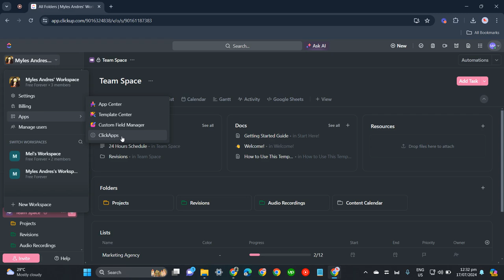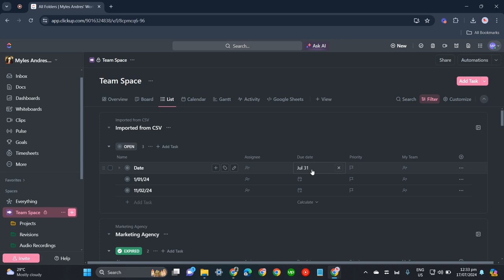How to Change Sprint Dates on ClickUp [QUICK GUIDE]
Let's take a look at how to change sprint dates on ClickUp.